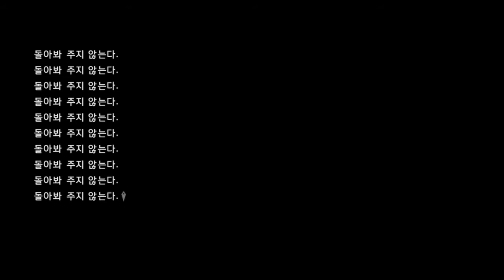니어 오토마타 베리하드 9S 보부아르